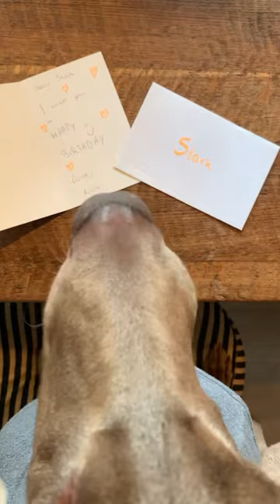Kick sent a birthday card to her best friend Stark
Follow our Instagram to see more of Kick and Stark!
Follow our TikTok to see more of Kick and Stark!